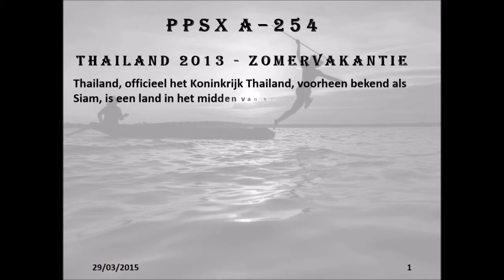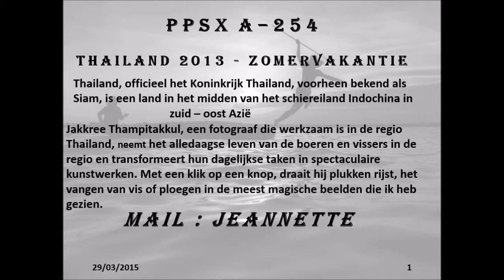Vlindermuis Thailand PPSX A 254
Uit Thailand